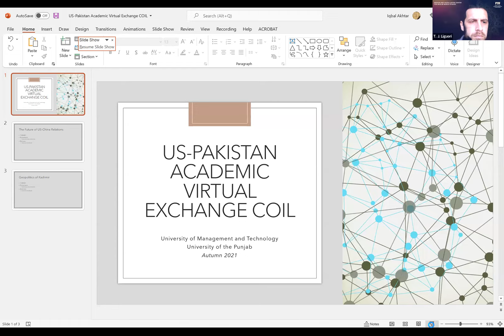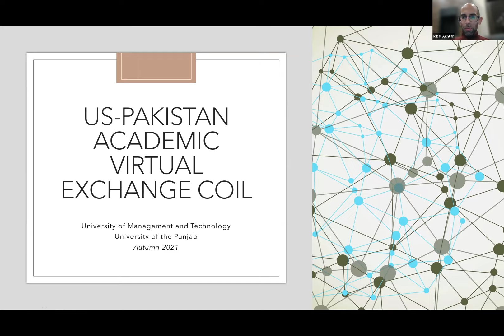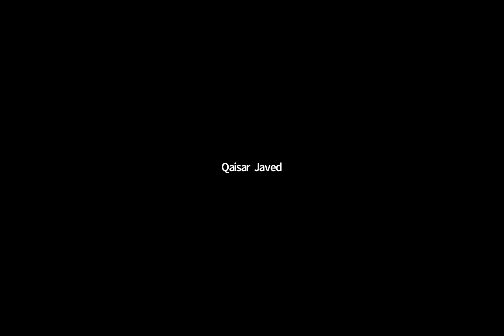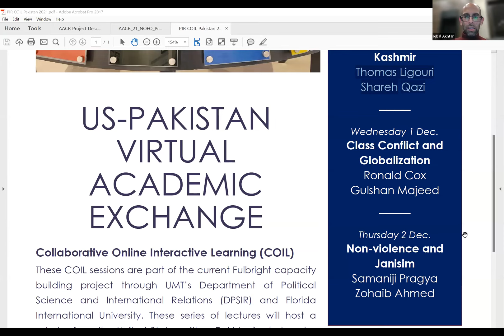2021 Pakistan Fulbright COIL #2: The Geopolitics of Kashmir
Panelists:
T. J. Liguori, Florida International University
Shareh Qazi, University of the Punjab

Moderator:
Iqbal Akhtar, Florida International University